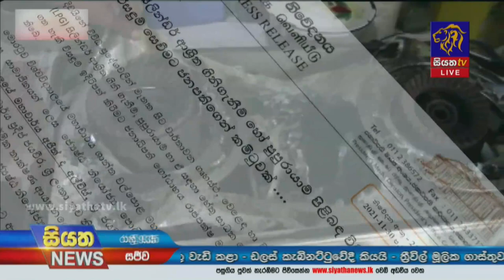ගෑස් අනතුරුවලට හේතුව සංයුතියේ වෙනසක් බව තහවුරු වේ | Siyatha News